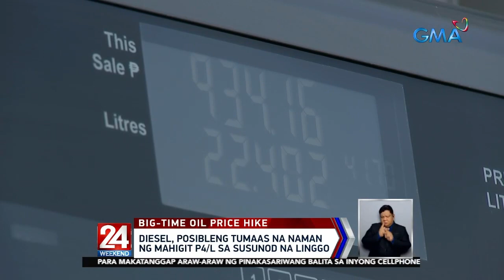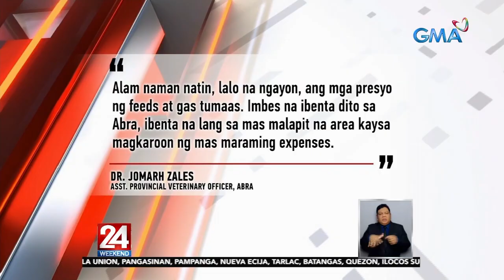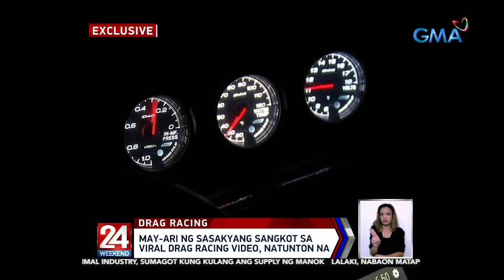24 Oras Weekend Express: June 11, 2022 [HD]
Narito ang mga balitang ating tinutukan ngayong Sabado, June 11, 2022:

Diesel, posibleng tumaas na naman ng mahigit P4/l sa susunod na linggo
Ilang palengke, walang tindang manok dahil mahal daw ang mga gastusin
P500 buwanang ayuda sa 50% ng pinakamahihirap sa bansa, sisimulan na ngayong Hunyo, ayon sa DSWD
Lalaking naghuhukay ng lupa, nahulog at natabunan
Weather update
Election officer, patay sa pamamaril
Negative test result, hindi na required sa mga bibiyahe pa-Amerika
Blue lagoon, challenging marating pero worth it naman sa ganda
Mga taga-Cebu, hati sa optional na pagsusuot ng face mask sa ilang piling lugar
Panibagong ipo-ipo, namataan sa Guihulngan City, Negros Oriental
Adjustment sa Philhealth premium contribution, ipatutupad na ngayong Hunyo
DFA, may bagong protesta laban sa mga aktibidad ng china sa Ayungin Shoal
Justin bieber, nag-cancel ng upcoming shows matapos maparalisa ang kalahati ng mukha dahil sa viral infection
May-ari ng sasakyang sangkot sa viral drag racing video, natunton na
Ricky Lee: Malaking responsibilidad ang pagiging national artist
Day 2 ng music festival at hot air balloon display, dinagsa
Kim Soo Hyun, napaluha sa kanyang fan meeting dahil sa suporta ng Pinoy fans
Alagang aso, sumasabay sa jamming session ng ilang kabataan

24 Oras Weekend is anchored by Ivan Mayrina and Pia Arcangel, featuring top news stories from the Philippines. for more.